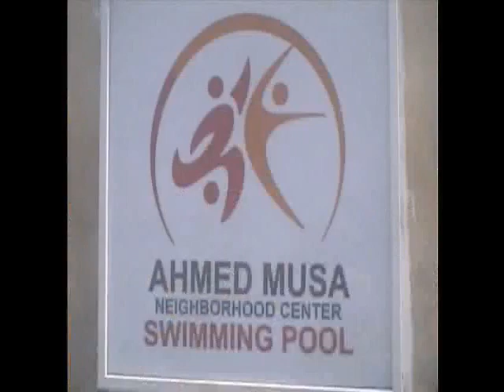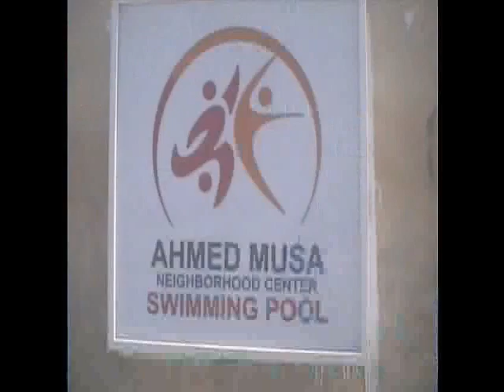Ahmed Musa 's sporting complex ready for commissioning in kaduna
Video from Nma Mohammed